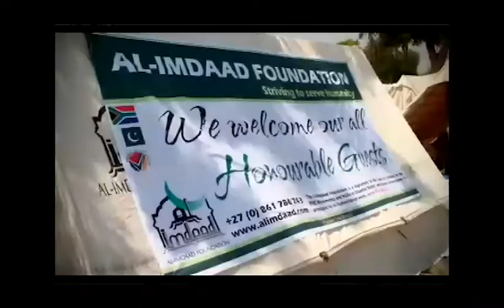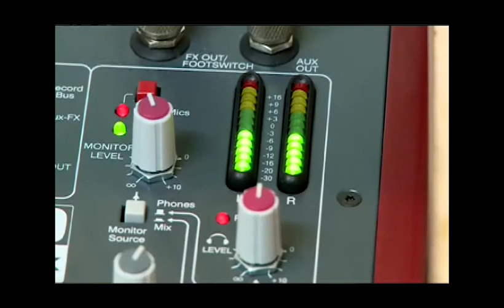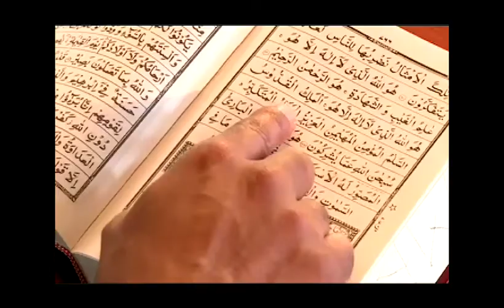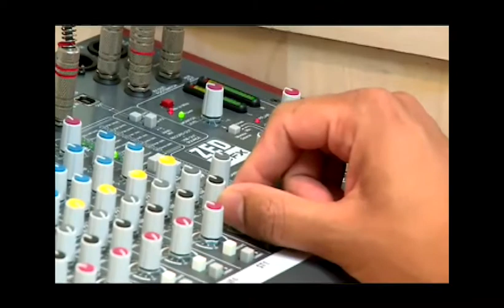Qari Ziyaad Patel - LIVE Featurette on SABC3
Short Documentary Featurette on Qari Ziyaad Patel aired on SABC3 as part of a segment on the popular show 'An-Nur, The Light'